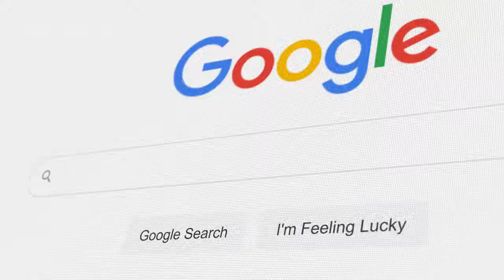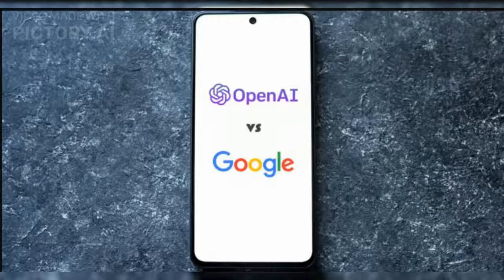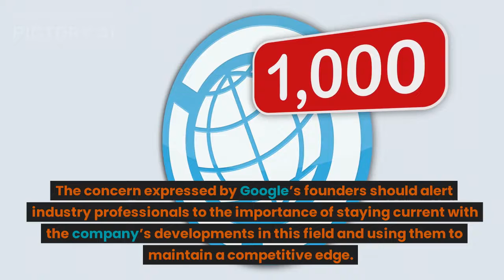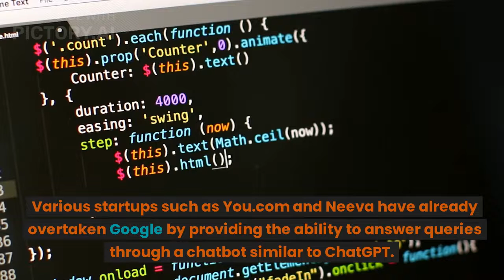AI Wars: ChatGPT and Google Go Head to Head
Google's founders have approved plans to add chatbot features to the search engine in response to the success of OpenAI's ChatGPT.
ChatGPT provides an alternative way of searching for information and could threaten Google's search business.
Google is accelerating the development of AI and plans to launch a version of its search engine with chatbot capabilities this year Google bard ai.
Google’s founders, Larry Page and Sergey Brin have reportedly made a surprise return to approve plans to add chatbot features to the search engine.

The New York Times states that Page and Brin were brought back to Google by Sundar Pichai, the company’s current CEO, after OpenAI’s ChatGPT raised a code red.

Although ChatGPT has only been out for two months, it has quickly made a significant impact with its ability to simplify complex concepts and generate new ones.
Google is on high alert because ChatGPT may provide an alternative way of searching for information.
It’s unusual to see Google’s founders involved with the search engine side of the business, the Times notes, which emphasizes the urgency felt within Google regarding AI and ChatGPT.
The report from the New York Times goes on to state that Pichai is altering existing plans and accelerating the development of AI.
Now, Google plans to launch over 20 new AI products and showcase a version of its search engine with chatbot capabilities this year.

This news comes as Alphabet, Google’s parent company, is reducing its workforce. On Friday, the company announced that it would cut approximately 12,000 jobs due to the hiring boom during the pandemic and concerns regarding the economic slowdown.
Various startups such as You.com and Neeva have already overtaken Google by providing the ability to answer queries through a chatbot similar to ChatGPT.